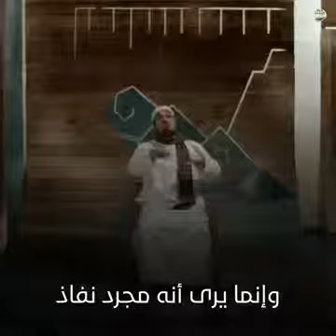كلمات سلمان العودة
ربي اطلق سراحه